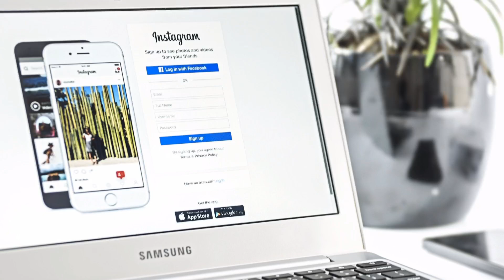ഇനി ഇൻസ്റ്റഗ്രാമിലും വീഡിയോ.... | Opening vedio in instagram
പുതിയ തലമുറ അഥവാ യൂത്ത് youth മുഴുവൻ ഇൻസ്റ്റയിലാണ്... അത് കൊണ്ട് തന്നെ നമ്മ നല്ല നല്ല കൊച്ചു വീഡിയോകൾ അവിടെയും ചെയ്യാമെന്ന് കരുതി അതാണ് ഈ വീഡിയോ. ഇന്ന് നമ്മൾ അതിന് തുടക്കം കുറിച്ച്. ഇന്ഷാ അല്ലാഹ്...

നിങ്ങടെ സപ്പോർട്ട് ഉണ്ടാകണം. ഓക്കേ ♥️

ഫോളോ ചെയ്യാൻ. ലിങ്ക്

🚦instagram follow